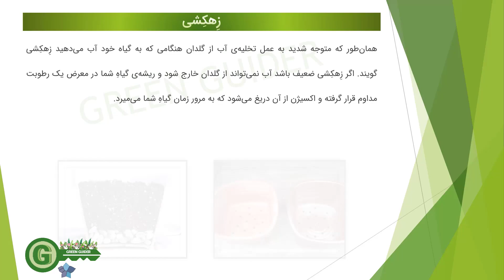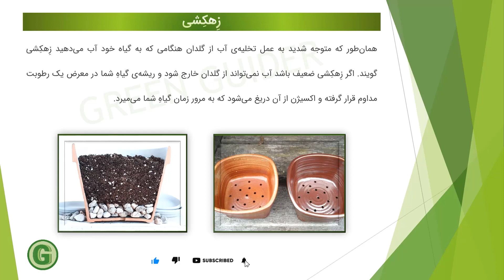زهکشی خاک گلدان، زمین باغی و کشاورزی چیست؟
آموزش رایگان زهکشی انواع خاک گلدان، زمین باغی و کشاورزی چگونه است؟ چرا باید خاک را زهکشی کرد؟ اگر خاک زهکشی نشود چه می‌شود؟ آیا همه گیاهان به زهکشی نیاز دارند؟ آیا زمین‌های کشاورزی را هم باید زهکشی کرد؟

 🎄 زهکشی چیست؟
در لغت به عَمَل یا فرآیند تخلیه‌ی چیزی می‌گویند اما در کشاورزی زِهکِشی عبارت است از حذف طبیعی یا مصنوعی آب سطحی و آب زیرسطحی از ناحیه‌ای که آب تجمع کرده است. زِهکشی معمولاً باید طی یک دوره‌ی زمانیِ خاص برای هر نوع خاکی انجام شود.

برای موضوع دلخواه خود روی زمان روبروی هر موضوع کلیک کنید.

🎥 زهکشی چیست؟ 00:08

 🎥 اگر زهکشی خاک گلدان یا باغ ضعیف باشد چه اتفاقی می‌افتد؟ 00:44

 🎥 اگر زهکشی خاک گلدان یا باغ بیش از حد خوب باشد یا قوی عمل کند چه اتفاقی می‌افتد؟ 01:20

سرتیترهای ویدئوی قبلی:
ظرفیت تبادل کاتیونی یا Cation Exchange Capacity چیست؟

 عملکرد یون‌های کاتیون و آنیون در خاک رسی و شنی چگونه است؟

 مقایسه ظرفیت تبادل کاتیونی خاک شنی و خاک رسی.

🎄 اگر زهکشی خاک گلدان یا باغ ضعیف باشد چه اتفاقی می‌افتد؟
همان‌طور که متوجه شدید به عمل تخلیه‌‌ی آب از گلدان هنگامی که به گیاه خود آب می‌دهید زِهکِشی گویند. اگر زِهکِشی ضعیف باشد آب نمی‌تواند از گلدان خارج شود و ریشه‌ی گیاهِ شما در معرض یک رطوبت مداوم قرار گرفته و اکسیژن از آن دریغ می‌شود که به مرور زمان گیاهِ شما می‌میرد.

🎄 اگر زهکشی خاک گلدان یا باغ بیش از حد خوب باشد چه اتفاقی می‌افتد؟
بر عکس در حالتی که آب به سرعت از گلدان خارج شود خاکِ گیاهِ شما سریع‌تر خشک می‌شود، اگر دوره آبیاری را کاهش ندهید دسترسی ریشه به رطوبت از بین می‌رود و باز هم مجبور به خداحافظی با گیاهِ خود می‌شوید.

راهنمای‌سبز - GreenGuider
هدف از ساخت این ویدئوها بالا بردن سطح علمیِ کشاورزان، باغبانان و همه کسانی که به کشت و پرورش و کود دهی گیاهان و درختان علاقه دارند می‌باشد. مطالبِ استفاده شده در ساخت ویدئوهای راهنمای سبز از دسته‌بندی و پژوهش با استفاده از مطالب روز دنیا و اطلاعات و تجربه‌ی افرادِ خبره در کشاورزی بدست آمده است. اگر به کشاورزی (چه کِشت خاکی و چه هیدروپونیک) علاقه دارید و می‌خواهید در کشاورزی بروز و با علم دنیا هم جهت شوید با راهنمای سبز در ارتباط باشید.

️ دوستان هر سوالی که در زمینه کشاورزی دارید می‌توانید در قسمت نظرات از ما بپرسید.

با راهنمای سبز با رفتار گیاهان و طبیعت اطراف خود بیشتر آشنا شوید.